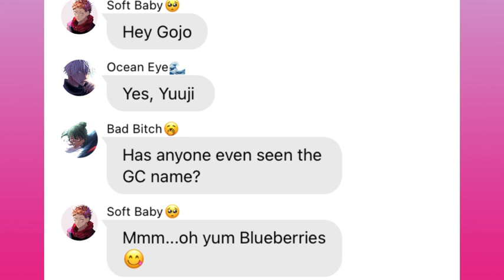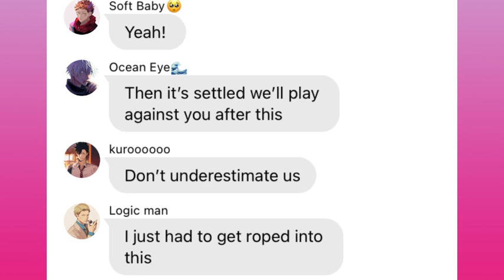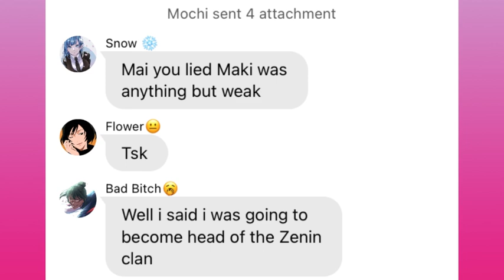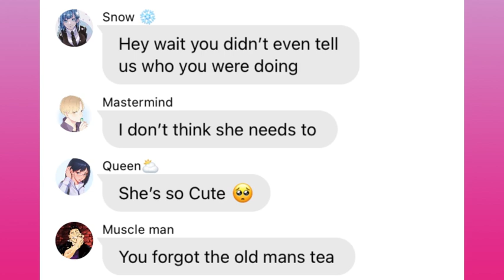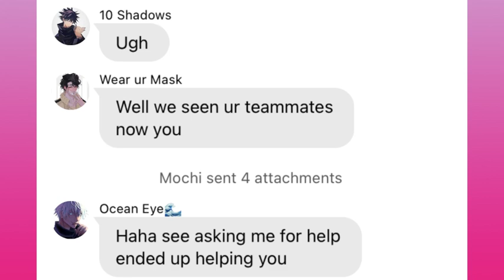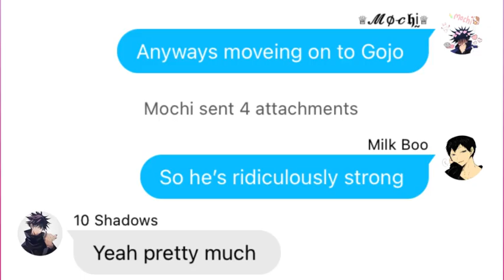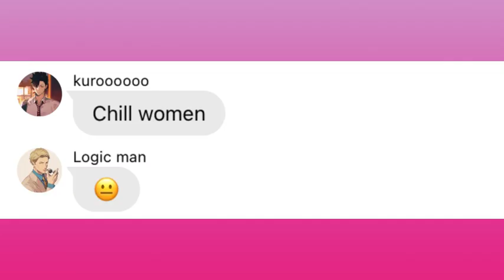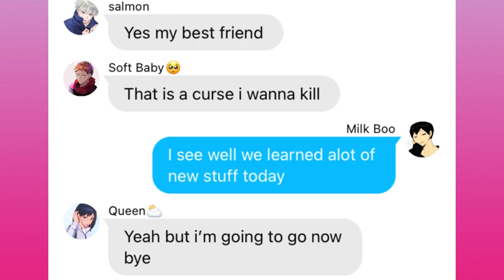Haikyuu x JJK | ft. Kageyama’s harem | JJK TikToks | JJK = jujutsu kaisen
This was a lot anyways JJK = jujutsu kaisen